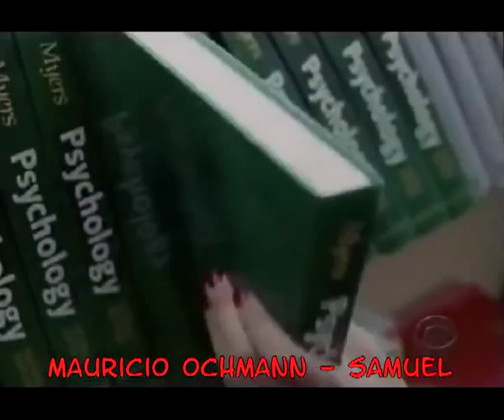MAURICIO OCHMANN - That's life 2000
Clip de película dedicado a l@s fans del Foro Oficial de Mauricio Ochmann.
Difusión sin ánimo de lucro.

THAT'S LIFE - EPISODIO PILOTO 2000

"That's life" es una serie de la CBS que se emitió entre 2000 y 2002. Este fragmento pertenece a su episodio piloto de octubre de 2000.

La protagonista, Lydia De Lucca, es una chica de 32 años perteneciente a una familia americana de la clase obrera y de origen italiano. El video comienza cuando ella rompe su compromiso de bodas para poder regresar a estudiar a la Universidad.

En su primer día universitario, en una clase sobre sexualidad, conoce a Samuel, uno de los alumnos que enseguida se siente atraído por ella...

Saludos ;-)